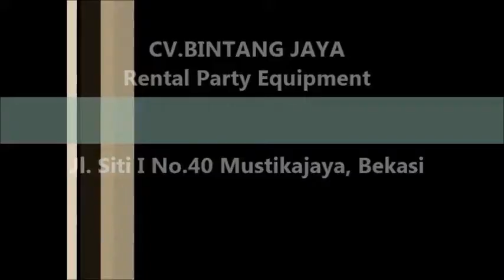Toilet Bersih Dan Sehat Jakarta 021-82619088